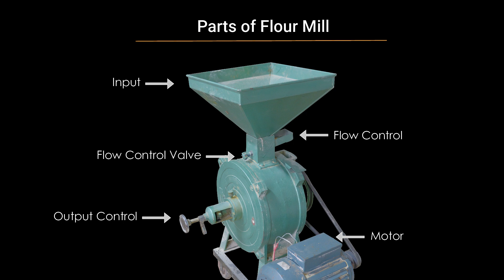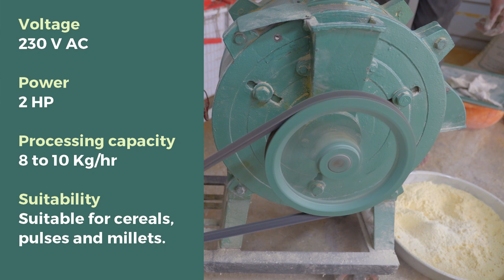Star Associated Industries Flour Mill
This flour mill produces single or multiple grades of finished flour from the milling of a given paddy, millet and wheat.